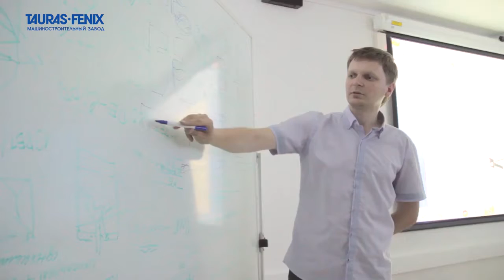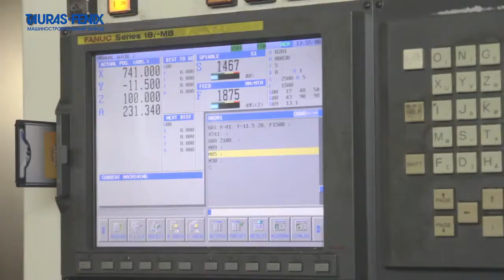Завод 'ТАУРАС ФЕНИКС'